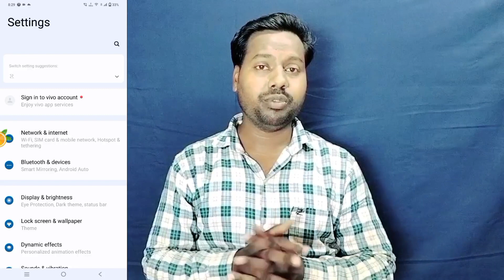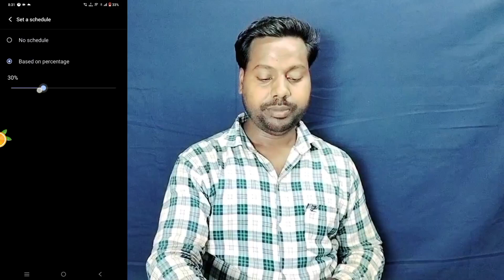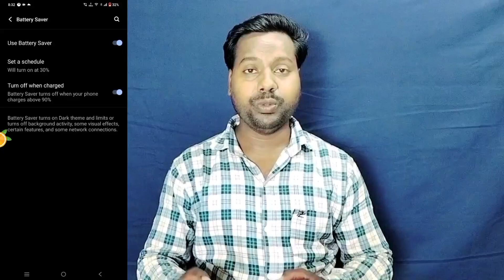Vivo T3 Battery Sever Setting ll How To Enable Battery Sever Vivo T3 5g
Vivo T3 5g Battery Sever Setting
How to Vivo T3 5g Battery Power Save kaise kare
How to Vivo T3 5g Battery Sever on kaise kare
How to Use  Battery Sever Setting in Vivo T3 5g
Vivo T3 5g Battery Power Seve kaise kare